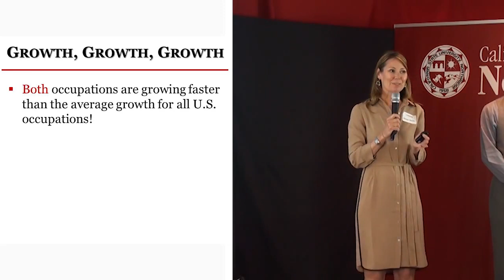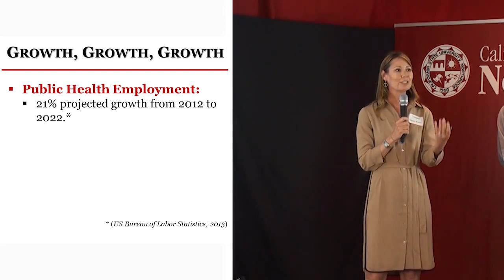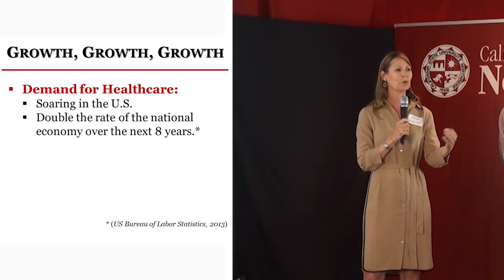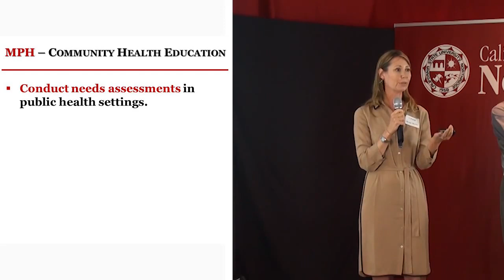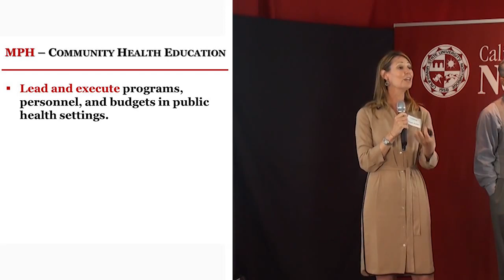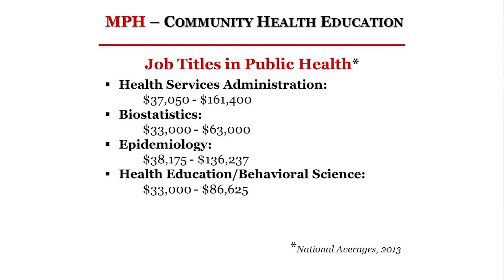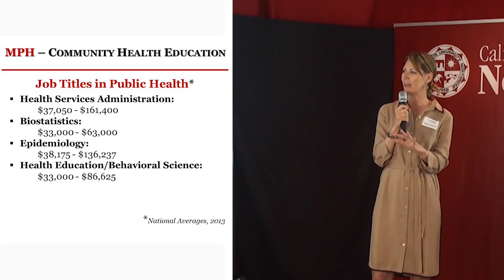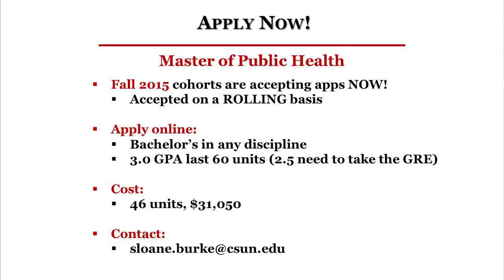Master of Public Health Information Session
Online Master of Public Health from California State University, Northridge

Designed in collaboration with the university's College of Health and Human Development, CSUN's two-year, seven-term online Master of Public Health: Community Health Education program is an ideal choice for individuals seeking to enter or advance in the field. Covering the five core areas of public health and professional preparation (biostatistics; environmental health; epidemiology; health policy and management; and social and behavioral science), it also includes field training in the public sector to provide practical experience and foster the development of decision-making skills.

Program participants come from a variety of backgrounds, including the health professions and health sciences, sociology, and public health administration. MPH graduates go on to work in a range of disciplines and settings, including local, state, and national public health departments; health-based nonprofits; community-based organizations; clinical and patient education; health advocacy; social work; worksite health promotion; research, academia, and schools.